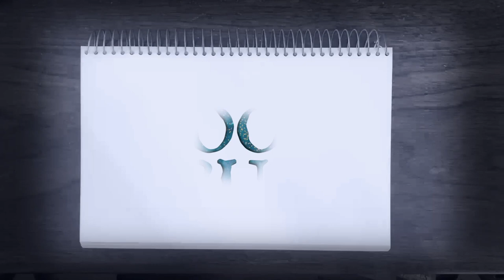Book Bus Time Lapse Cover (1min)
Time-lapse video of the cover illustration for The Book Bus.
The Book Bus will be published by Schiffer Books on 2/28/24. Story by Melanie Moore, written by Brian Wray, illustrated by Mike Helm. Preorder at CincyBookBus.com. Video and music by MH.